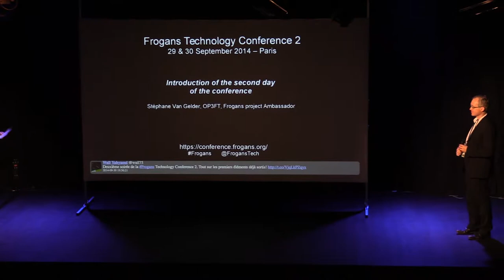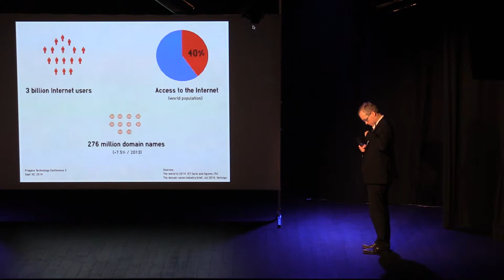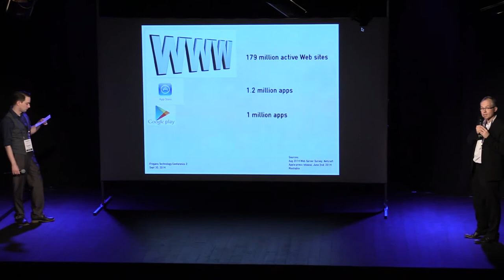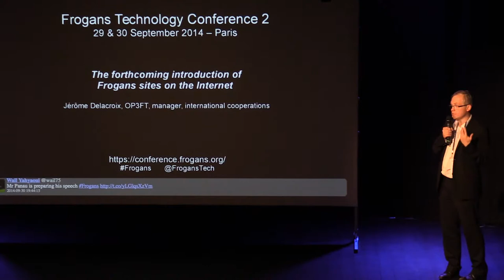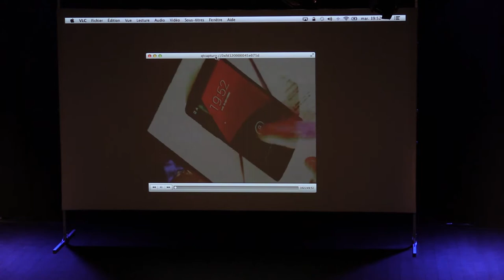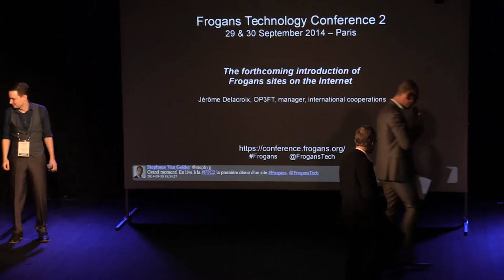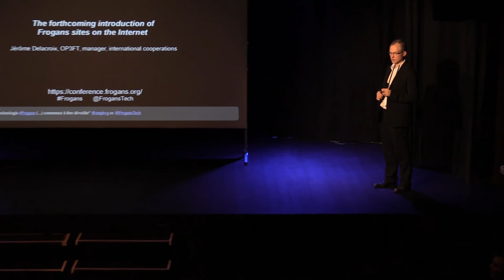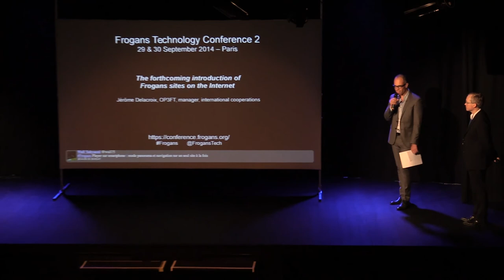FTC2 - L'introduction prochaine des sites Frogans sur l'Internet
Frogans Technology Conference 2 - 30 septembre 2014 - Jérôme Delacroix, OP3FT, en charge des coopérations internationales, revient sur le contexte d'introduction des sites Frogans sur l'Internet, notamment l'omniprésence des smartphones pour accéder à l'Internet et les difficultés que cela pose aux éditeurs de contenus. S'en suit une petite démonstration de la navigation dans un site Frogans sur un smartphone.